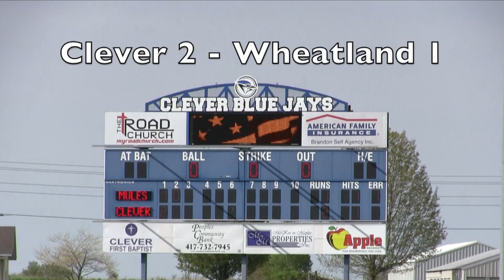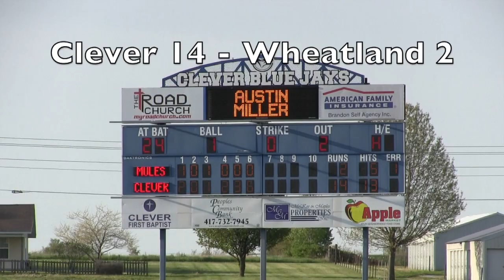Clever Bluejay baseball 14 - Wheatland 2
Bluejay highlights fro their game with the Mules including Cole Langley's walk-off home run.  Winning Pitcher: Corbin Allie - CG - 10 Ks